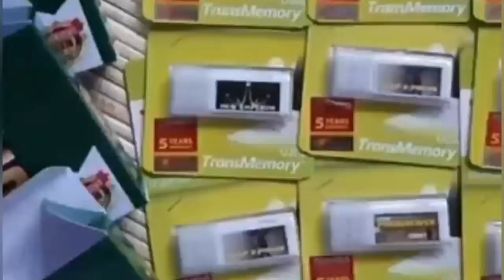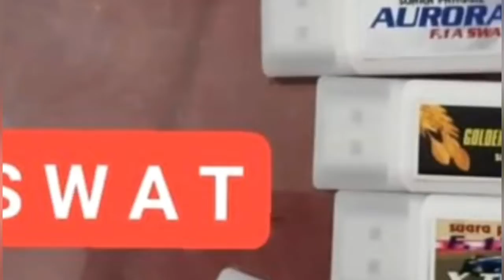Walet Cepat Menginap & Memoles Di Ram Kawat Aluminium - Hasilnya Sarang Super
Thedy Archie,